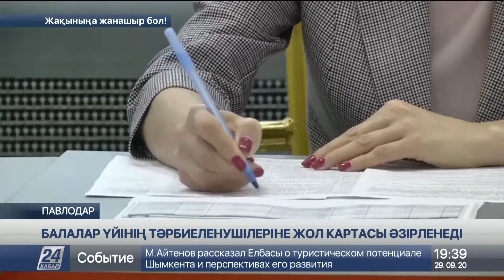Павлодар облысында сегіз мыңнан астам құс өртелді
Павлодар облысында сегіз мыңнан астам үй құсы жойылды. Железинка, Тереңкөл және Ертіс ауданы бойынша төрт ауыл карантинге жабылған.